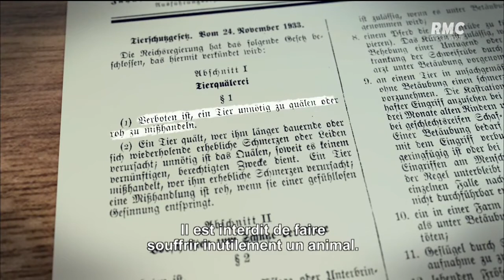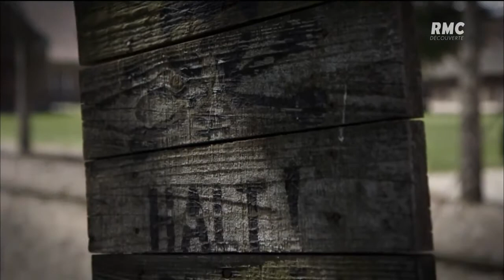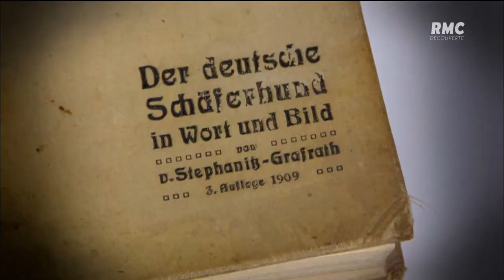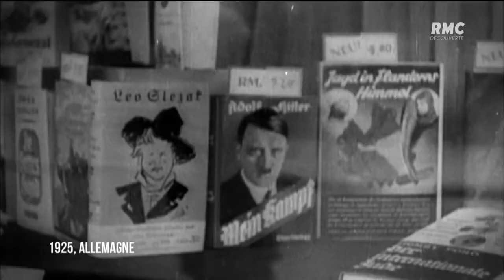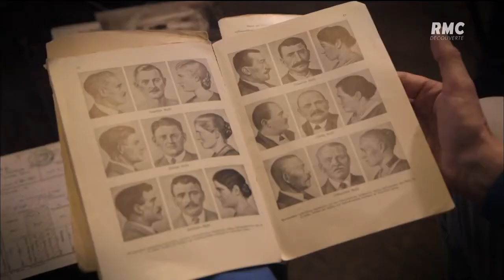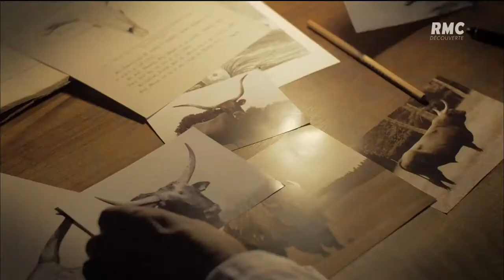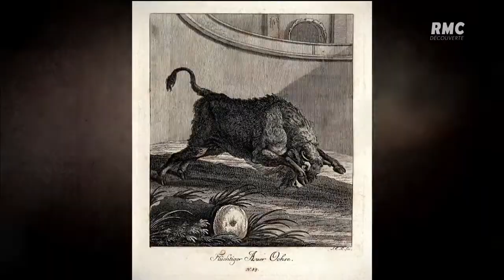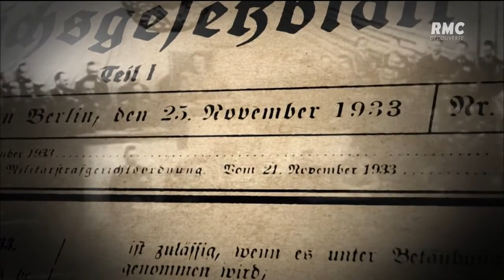Les expériences génétique Nazi . 🔞